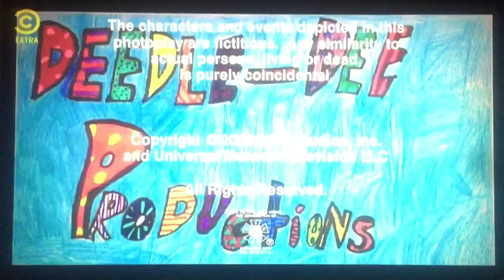Deedle-Dee Productions/Reveille/NBC Universal Television Studio (2005)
From "The Office"